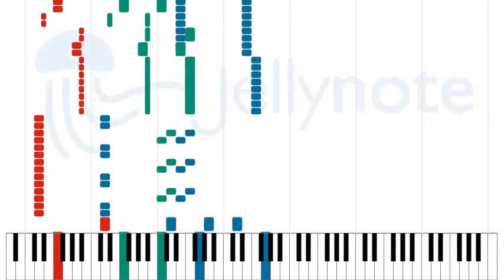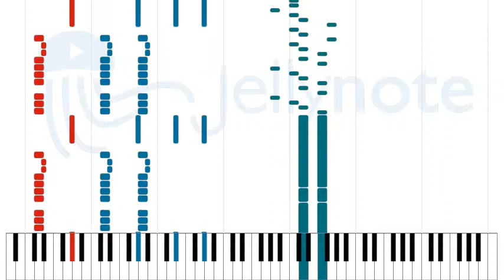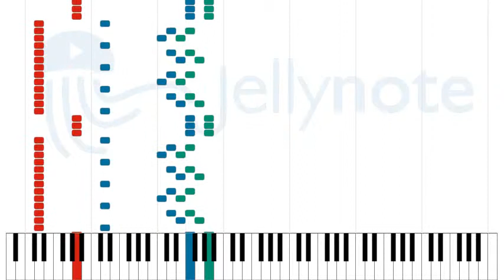Broken Glass - Command6 [Sheet Music]